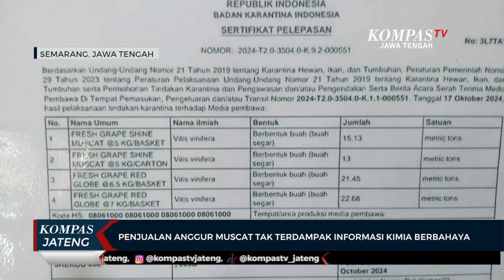Penjualan Anggur Muscat Tak Terdampak Informasi Kimia Berbahaya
SEMARANG, KOMPAS TV - Di kawasan Sampangan Kota Semarang, salah satu toko buah penjual anggur shine muscat tidak terlalu terdampak dengan beredarnya informasi tentang anggur shine muscat yang mengandung zat kimia berbahaya.

Bahkan harganya saat ini turun dari Rp55.000 per 500 gram menjadi Rp35.000. Menurut pedagang, turunnya harga anggur shine muscat karena saat ini stoknya melimpah.

"Normalnya harga Rp55.000, dan ini lagi diskon turun harga menjadi Rp35.000. Untuk peminatnya tidak terlalu banyak di banding dengan anggur merah," jelas Isyam, penjual buah.

Dari sejumlah jenis anggur yang dijual, pedagang mengaku penjualan anggur shine muscat memang tak seramai anggur merah.